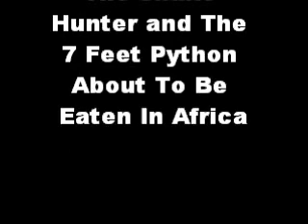The Snake Hunter and The 7 Feet Python About To Be Eaten In Africa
The Snake Hunter and The 7 Feet Python About To Be Eaten In Africa is a video done somewhere in Nigeria, Africa. The python in the video was caught by the Snake hunter in his uncompleted house, killed and brought out to be shared among the locals. The ending part of the video shows where it is been shared after the Poison and fat has been removed.